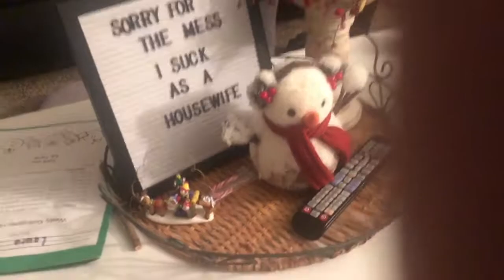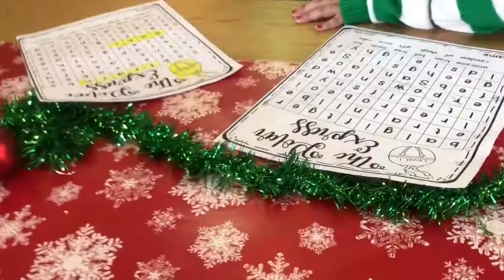CHRISTMAS BREAK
Hi guys my name is Jaylene and welcome to my world. I hope you enjoy this video! Here’s some videos of random days when I vloged during my Xmas break hope you enjoy!
ALSO SHARE MY VIDEOS IT WILL MEAN THE WORLD TO ME.